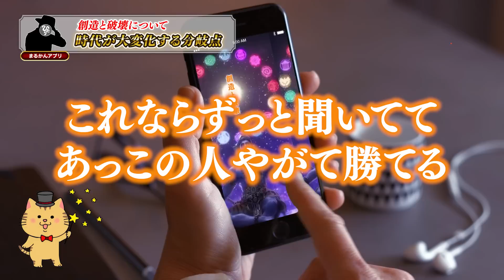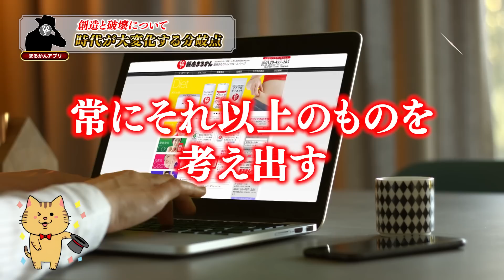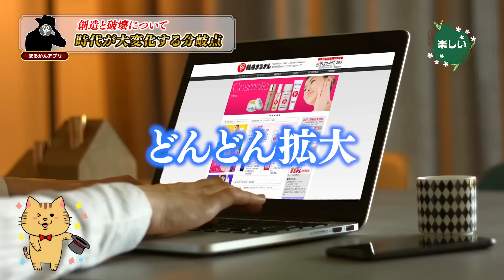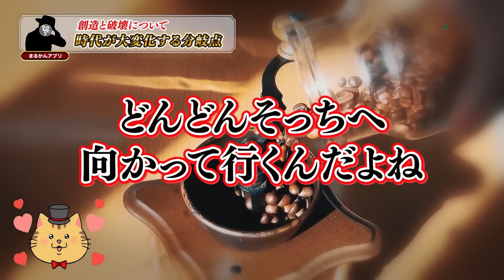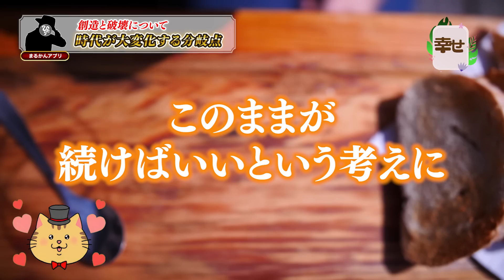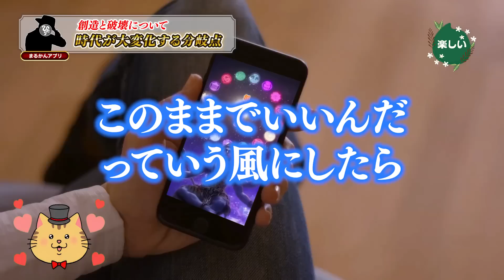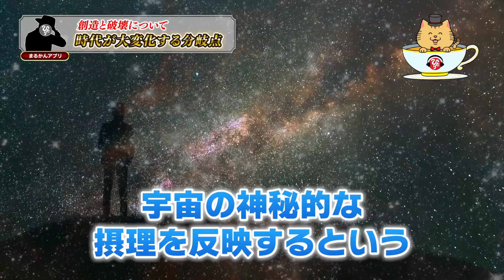【斎藤一人】全世界規模の危機的状況にどう備えればいいのか？『創造と破壊の時代』で起こりうること